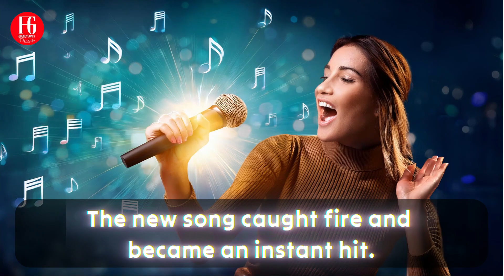Expressions using the word catch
Natives use these expressions all the time using the word catch

Want to sound more like a native English speaker? In this video, we’ll dive into some of the most common expressions using the word catch that native speakers use all the time! From phrases like 'catch up,' 'catch someone’s drift,' to 'catch you later,' these expressions will elevate your conversational skills and help you communicate more naturally. I’ll break down each expression, give examples, and show you how to use them in real-life situations. Perfect for English learners aiming for fluency and confidence!